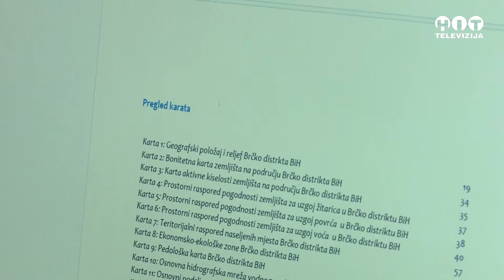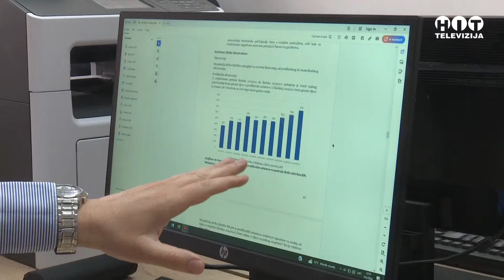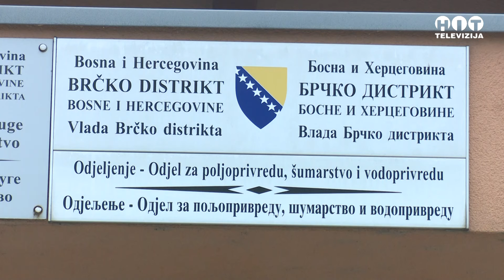Brcko - Strategija ruralnog razvoja Distrikta nudi sansu - Hit Televizija Brcko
Strategija ruralnog razvoja Distrikta nudi sansu - Brcko - Hit televizija Brcko